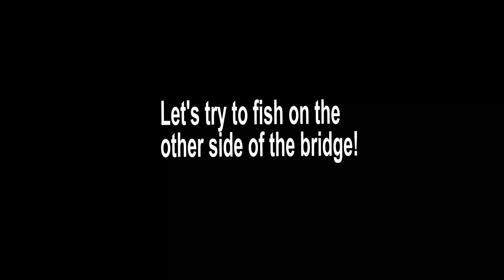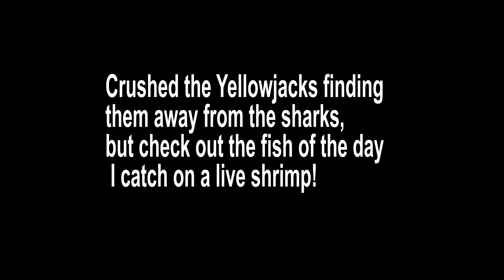Testing SHARKBANZ on FL Keys Bridge, then catching a TON of FISH!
SHARKBANZ the product alot of anglers and Capts swear by is tested for the first time in the Bridges in the FL Keys! The bite was insane which allowed to really test this product with multiple sharks in the vicinity! Regardless I was gonna adjust and find some way to bring the fish up! I ended up going on a Yellowjack spree with a new method catching Yellowjacks, I havent' shown  on the channel thus far! Make sure to stick around till the end to see the surprise Grouper I ended up catching on shrimp!  Can I get a "Yeahh Buddy!!

Rig Used:
 *Carolina Rig with Cut Mullet, Shrimp
 *Shrimp on jighead

As promised the goal is to create entertaining videos that provide value, in which you learn and get something out of the videos on my channel!  *Become a Member of the channel* Hit the *Join* button (next to the Subscribe button)  and receive many perks as well as helping me continue to bring  you high quality videos each and every week!  Becoming a Member of the channel will allow me the opportunity to make videos more often and transition into the type of videos you would like to watch!